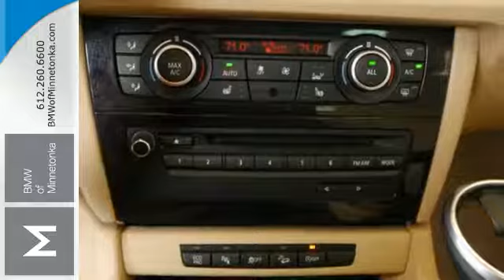2015 BMW X1 Minnetonka Minneapolis, MN S35428 - SOLD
Year: 2015
Make: BMW
Model: X1
Trim: AWD 4dr xDrive28i 2.0L 4CYL
Engine: 2.0 L 4 Cyl. Cyl.
Transmission: 8-Speed A/T
Color: Black Sapphire Metallic
Interior: Beige
Mileage: 5970
Stock #: S35428
VIN: WBAVL1C56FVY27357

Address:
15802 Wayzata Blvd